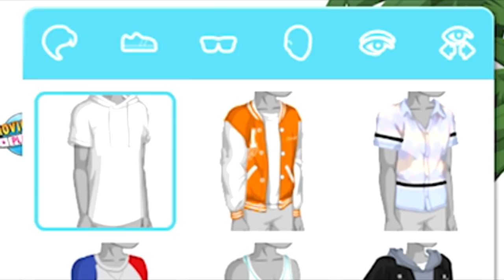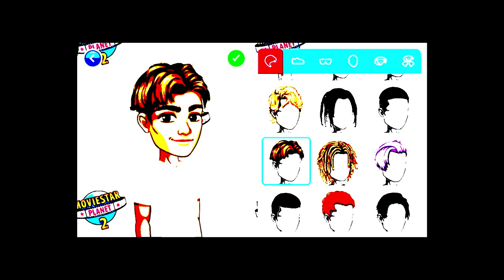ILE KOSZTUJĄ VIPY NA MSP2?🤔 - AKTUALIZACJA!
SNAP - mati.bednar

👾Konta MSP👾
BigLittleMønster (nie gram)
Arlitonick17
GliczoweLajfy

👾Konta BlockStarPlanet👾
GlitchKsiężniczka
Arlitonick17

👾Konta Roblox👾
gliczus